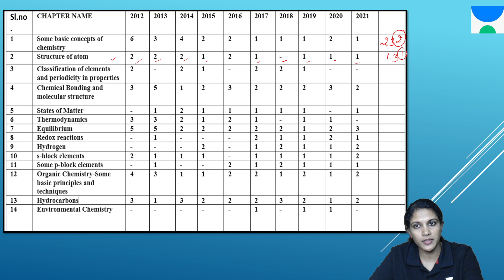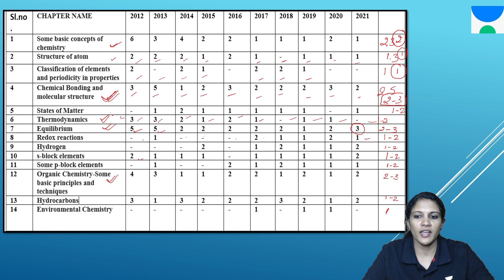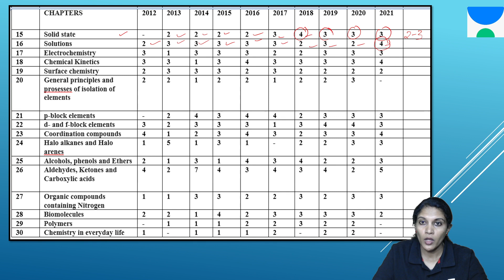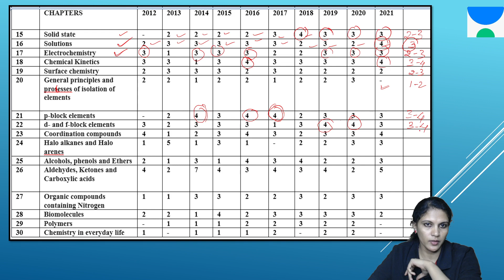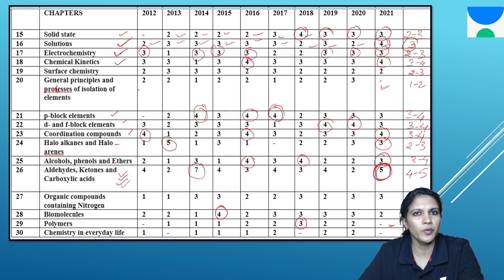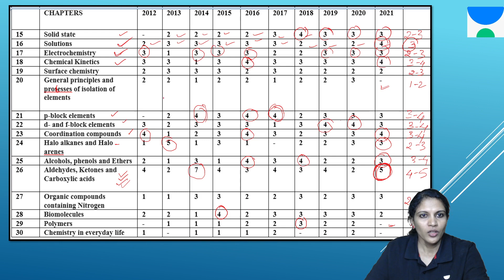KCET Chemistry Chapter Wise Weightage | Deepthi P E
In this session, educator Manjunath T E will be taking session on Maths Chapter Wise Weightage for KCET exam.